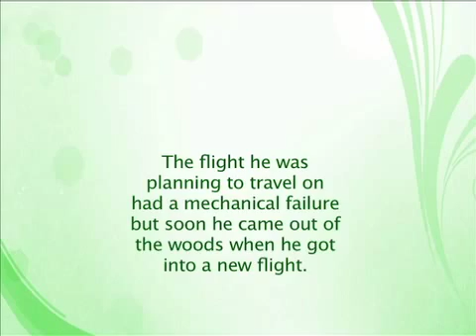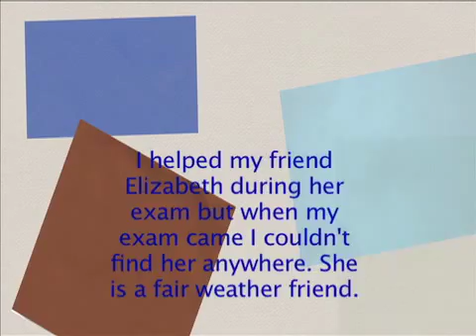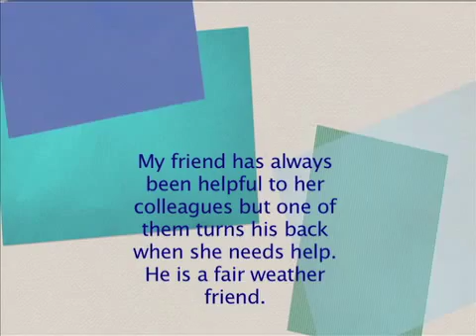English in Minutes part15